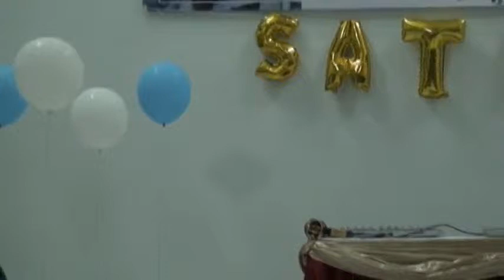Ultah 17 th Satha Temanggung 03